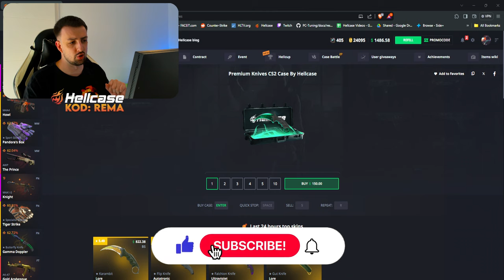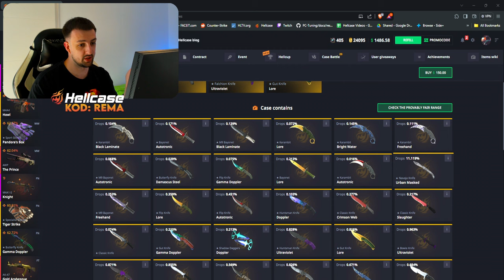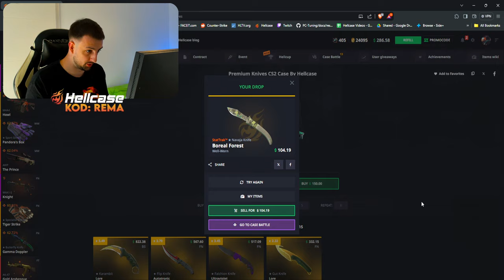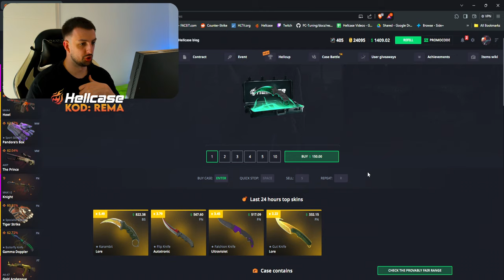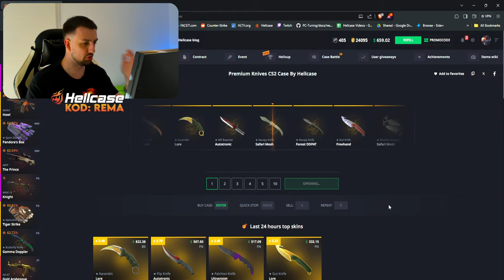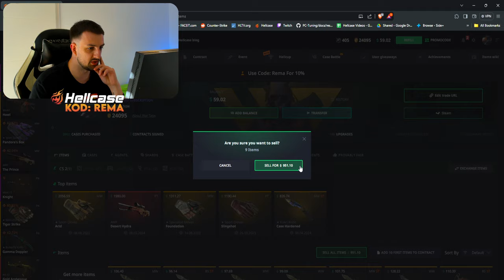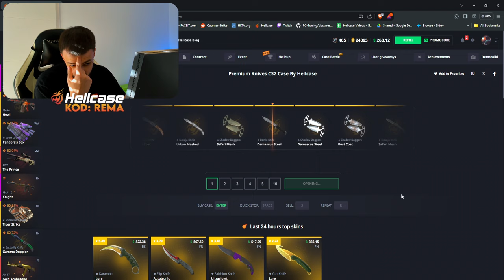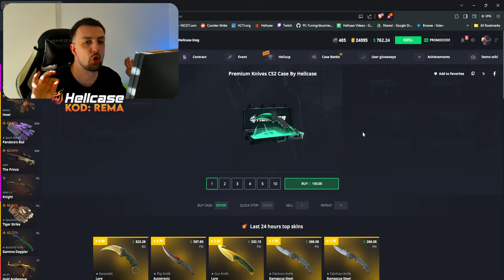OTVARAM KUTIJE OD 150$ DOK NE DOBIJEM NESTO DOBRO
❤️ TOP DONATORS -
🥇 ArchangelPrime - 1700€
🥈 Smiley85 - 735€
🥉 DEBELI - 600€
4. BOXA91 - 500€
5. ARAPIN - 410€
6. WesternGambia - 350€
6. JONNY-BP - 300€
7. Rusmir - 220€ (hvala za novi mis!)
8. DANIJEL - 200€
9. vnigla - 200€
10. SASEEK - 175€
11. DEXTERPG - 150€

⛔ Pravila chata/Livestreama:
1. Zabranjeno reklamiranje sebe/drugih kanala.
2. Zabranjeno pisati s kim/šta da Rema igra.
3. Zabranjeno pisanje/šala u vidu nacionalizma/politike.
4. Zabranjeno spamanje jedne te iste poruke te predstavljati se da ste neko drugi.
5. Zabranjeno deljenje personalnih informacija.

💻 PC Specs -